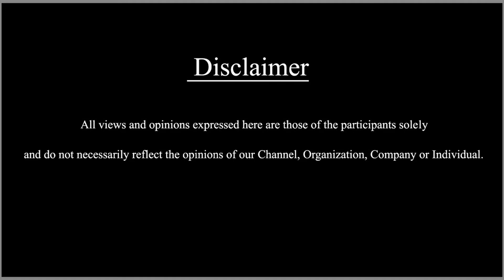Today's Trending News | 30/08/2022 | SDC World Kannada